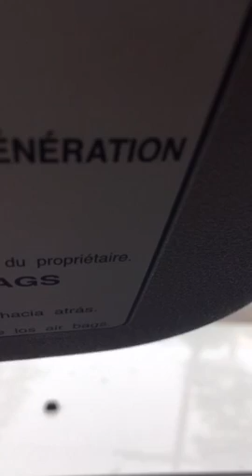lillymelgar WeeklyPreTherapy quickie